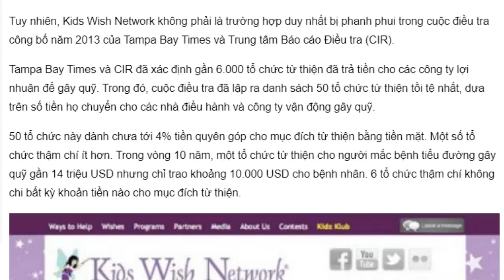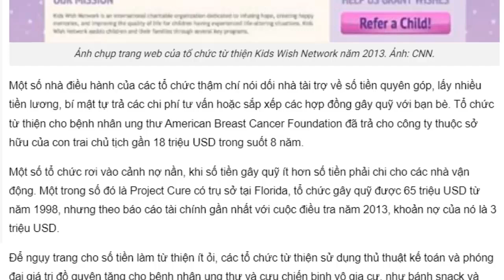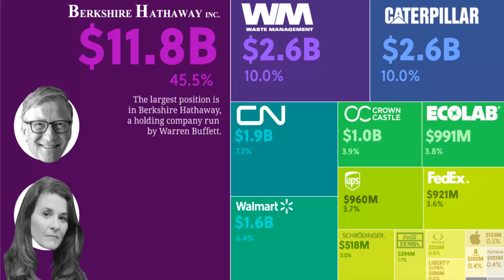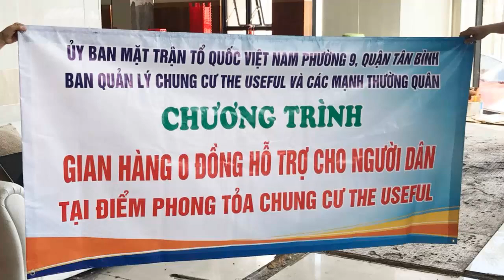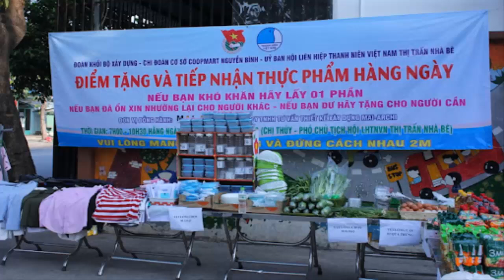Nghề “từ thiện” của giới tư bản quá hớ hênh, đâu cần Việt tân thổi ống đu đủ